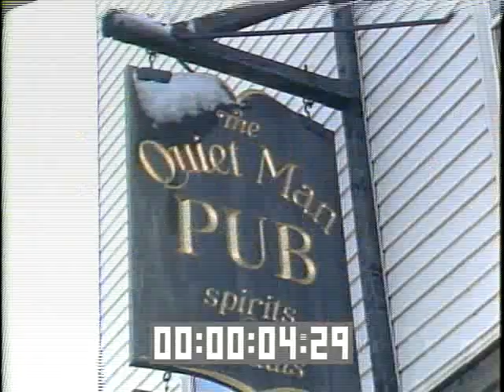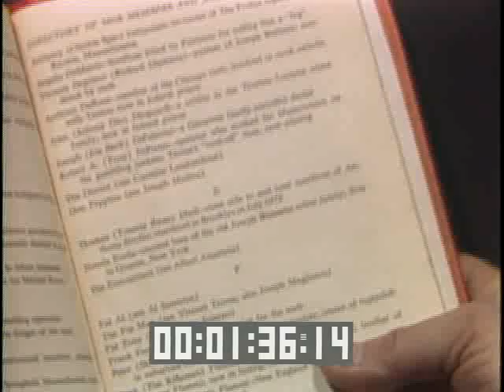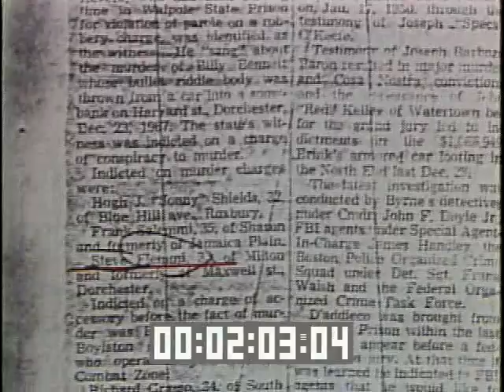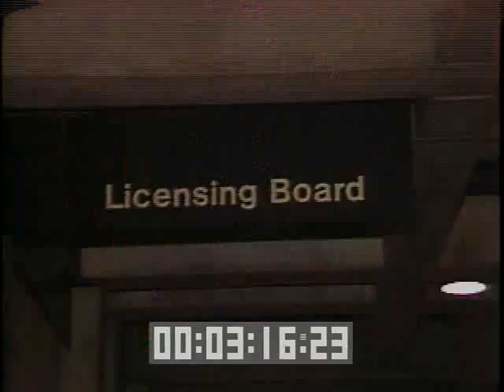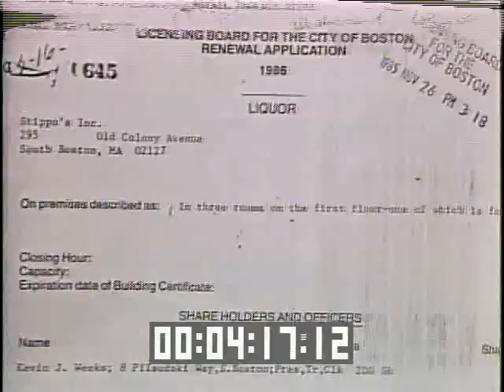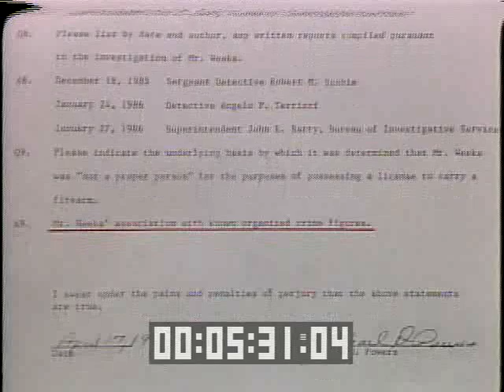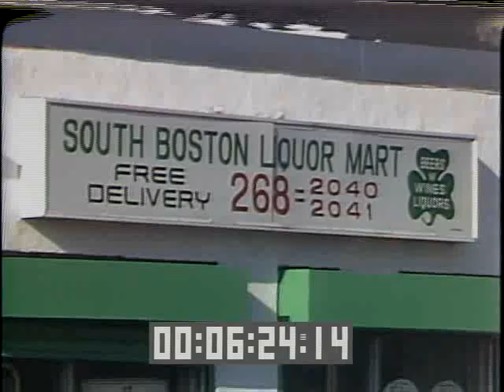Whitey Bulger part 1: from 1987 news report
Whitey Bulger and South Boston Liquor license, part 1 1/7/87